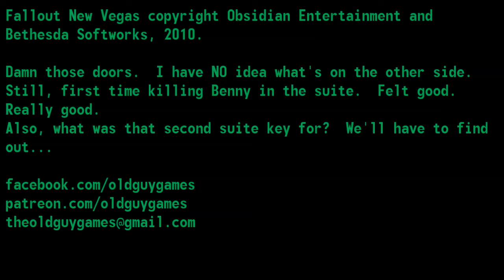Fallout New Vegas Part 10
We finally track down Benny, after getting some work done..